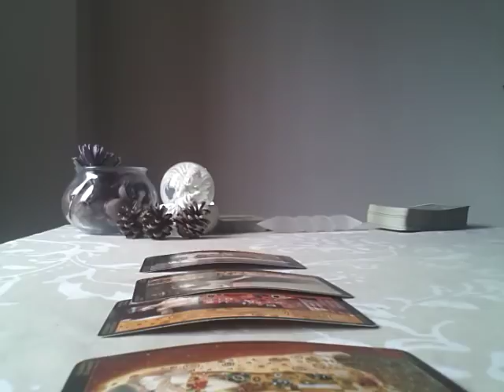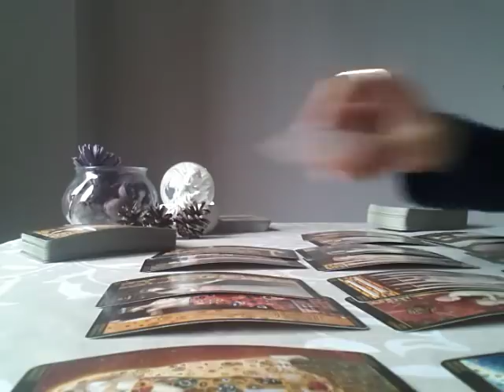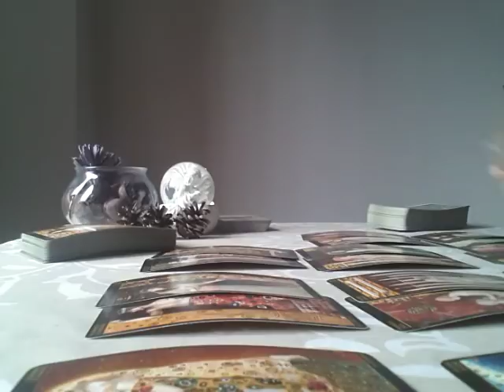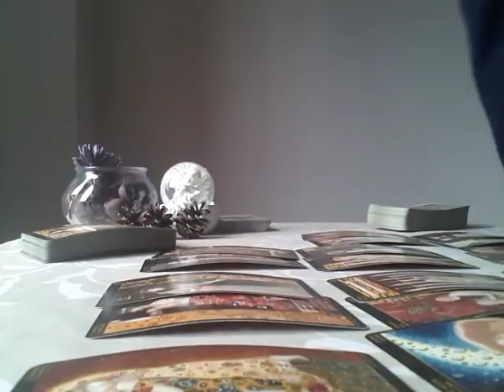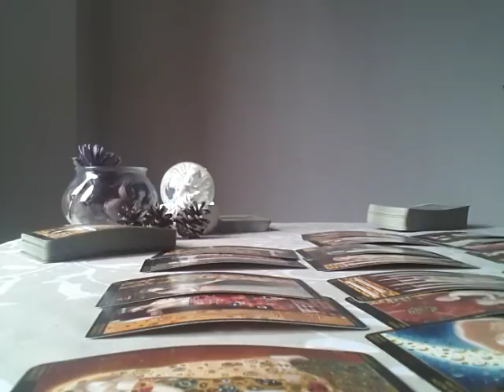VIRGO, STRUGGLING TO ADMIT THEIR FEELINGS - JANUARY 2019